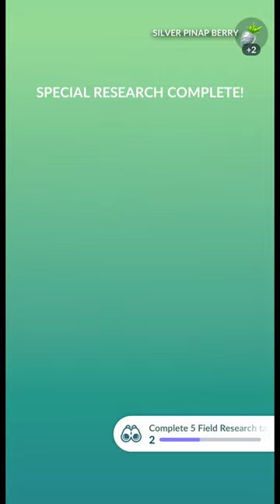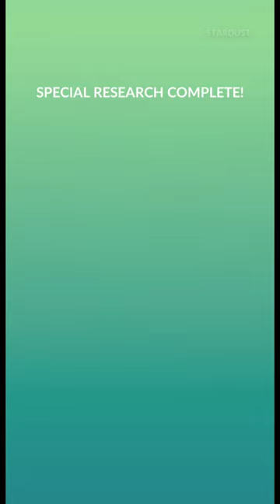I Caught This Mythical Pokemon from Pokemon Sun & Moon - Pokemon GO